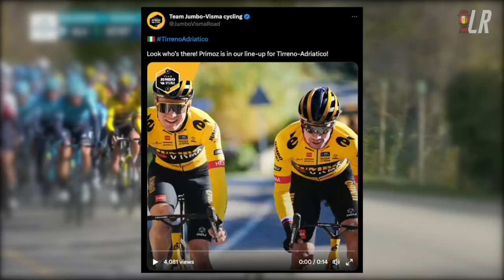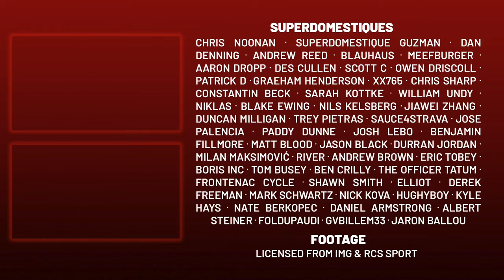Tadej Pogacar Crushes Vingegaard on Freezing Climb | Tirreno Adriatico 2022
Lanterne Rouge presents analysis of Tadej Pogacar's ruination of the Tirreno Adriatico field in 2022, including Jonas Vingegaard, Richie Porte, Mikel Landa and Enric Mas.

Credits:
Footage | Licensed from RCS Sport and IMG